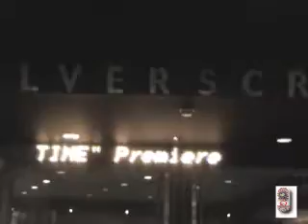Tonya Noll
interview of Tonya Noll